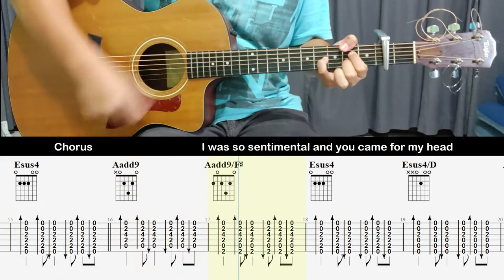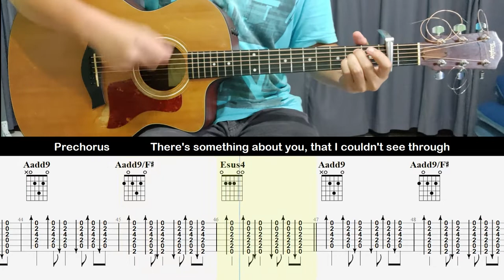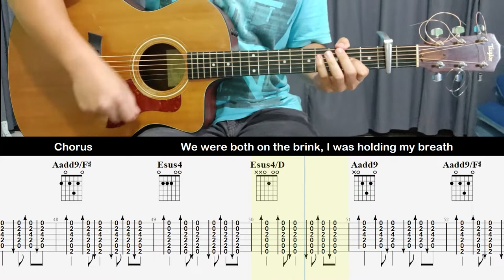Honest - Jeremy Zucker | Fingerstyle Guitar | Easy Guitar Tutorial | FREE TAB + Chords + Lyrics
You can use Wav files as background music for your singing cover. If you do this , please remember to credit my youtube channels.

Please subsribe to my channel if you like my tutorials and free guitar tab ,thanks you ~

Guitar : Taylor 114CE
Mic : Rode NT1A
Audio Interface : Audient ID 44
DAW : Studio One 5 professional